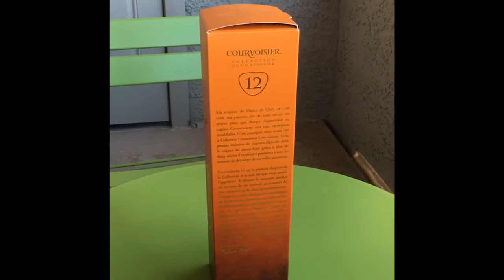Courvoisier Connoisseur Collection: AGED 12 years Cognac Review no. 4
Courvoisier 12 year cognac Review

Welcome to Max's Cognac Review.  I am an avid cognac enthusiast and explorer. There is very little information and opinion on quality cognacs so I felt compelled to share my nose and thoughts.  The goal is to help educate and assist others in making the right decisions for their palate and wallets.  Please enjoy with a wee dram!